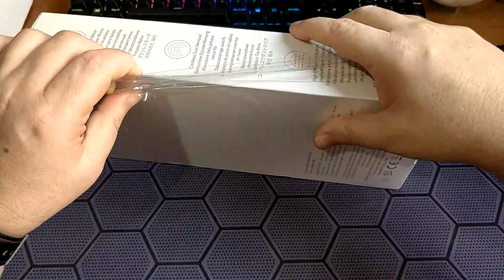Xiaomi Mi Vacuum Cleaner mini - UNBOXING (by banggood)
Μικρό, ελαφρύ, χωρίς καλώδιο και με μεγάλη δύναμη αναρρόφησης και κυρίως ποιότητα Xiaomi. Ότι ακριβώς χρειάζεστε για γρήγορο και εύκολο καθαρισμό.
Από την αποθήκη Τσεχίας με το κουπόνι BGHKCZDST θα το πάρετε με 37,24

Από το Ελληνικό Mi Store θα το βρείτε ακόμα στα 49,90